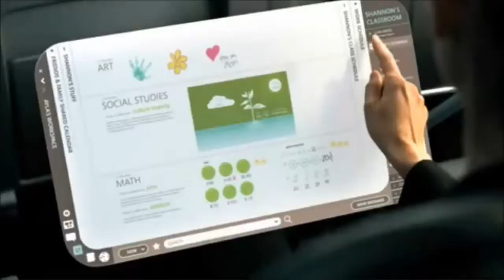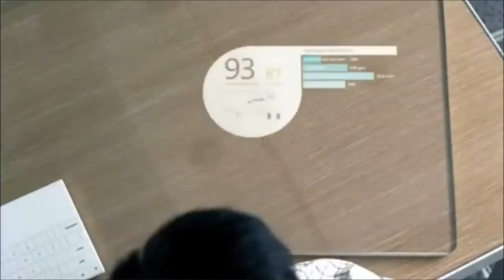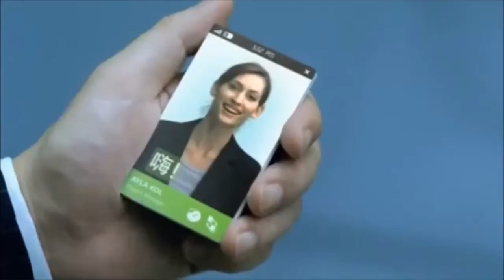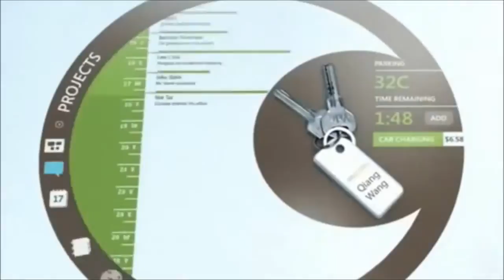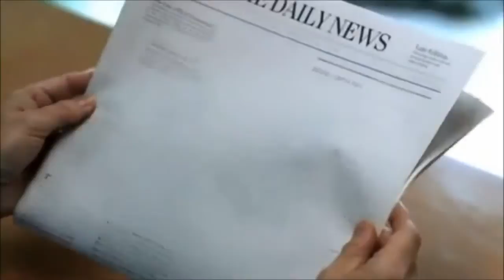technology in 2030 | what the future of world looks like | 2017